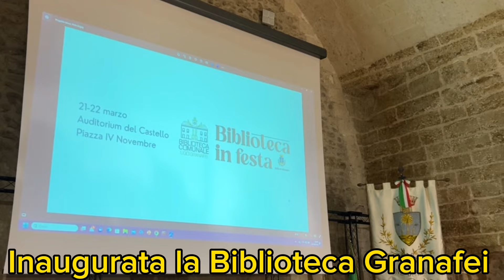Inaugurata la Biblioteca “Ugo Granafei”